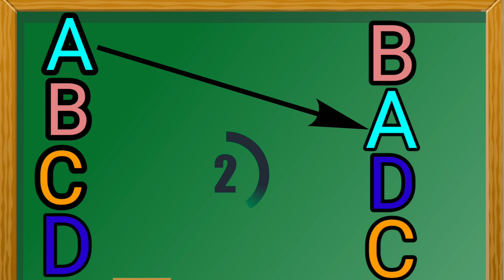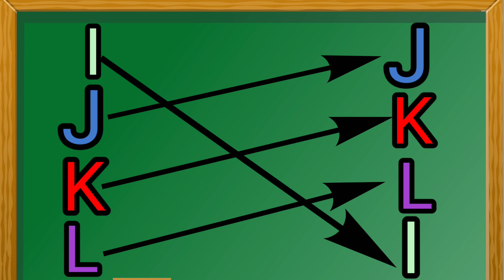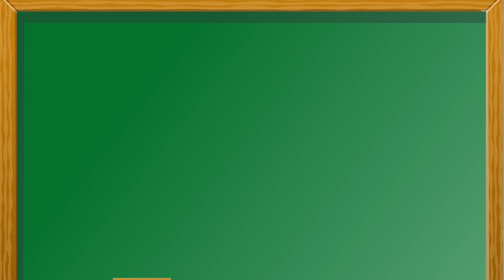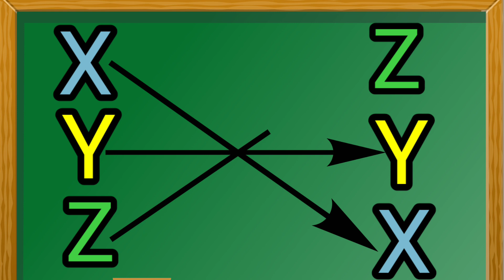ABCD matching | Match the capital worksheet of the letters | ABC alphabet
Hello friends

  abcd matching letters,abcd matching letters capital letters,abcd capital letters matching,abcd capital letters matching words,a to z matching,matching alphabet a to z,abcd matching

Kids will learn how to match and more. We will learn how to match uppercase letters to uppercase letters.
ABCD cartoon videos of young boys and girls can be learned by my brother-sister ABCD alphabet. You can learn more.
Abcd matches characters with Abcd
Abcd characters
Match with Abcd. ABCD and ABCD